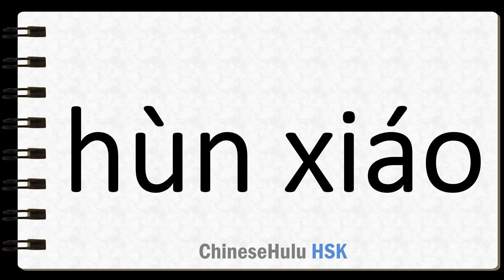How to Say confuse in HSK Chinese